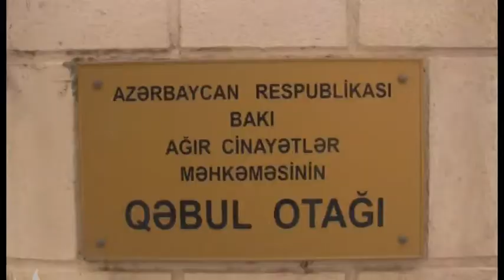L. Yunus: «Yenə məhkəməni KQB əməkdaşları ilə doldurmusunuz»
Sülh və Demokratiya İnstitutunun rəhbəri, hüquq müdafiəçisi Leyla Yunus və onun həyat yoldaşı Arif Yunusun bugünkü məhkəməsi də zala daxil olmaq gərginliyi ilə başlayıb. Hələ proses başlamazdan öncə zal xidməti qapıdan içəriyə buraxılmış şəxslərlə, məhkəmə işçiləri ilə, demək olar ki, doldurulub.